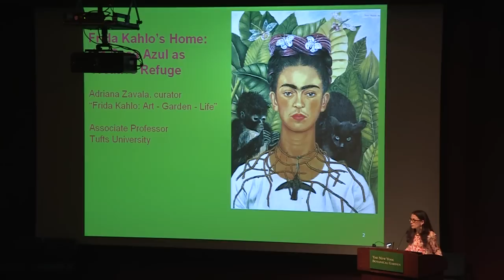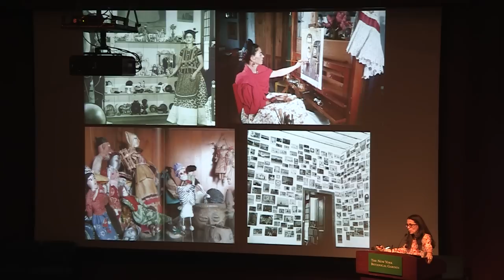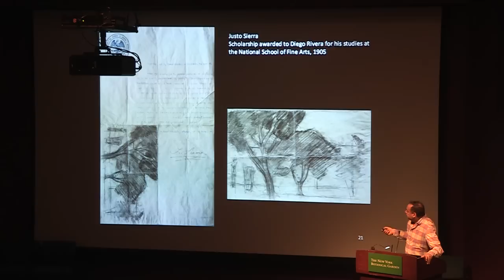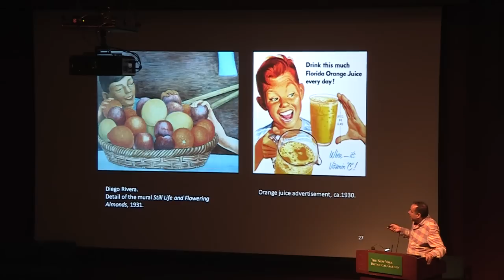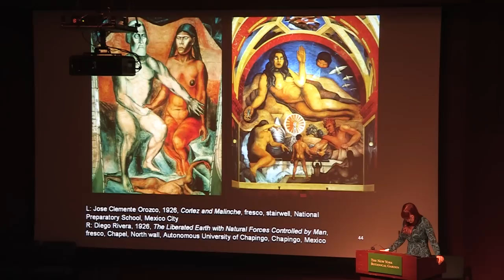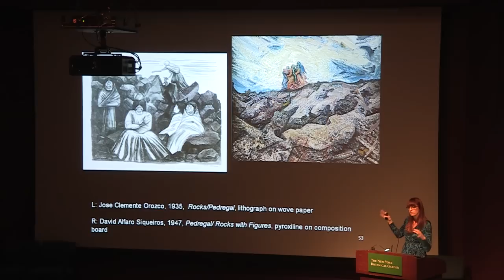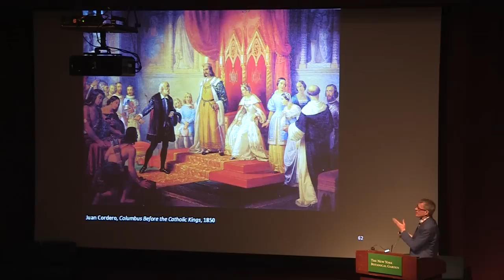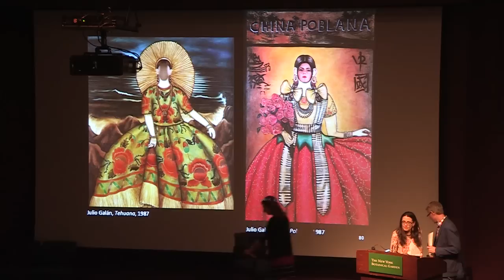Frida Kahlo & Diego Rivera: Mexican Art in the 20th Century (Friday May 15, 2015)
Moderated by guest curator, Adriana Zavala, this symposium explores the art, symbolism, and influence of Kahlo and Rivera within the context of Mexican history, culture, costume, and national identity, and reveals the importance of Kahlo's Casa Azul as her creative refuge and inspiration.

This lecture was held in Ross Hall on May 15th, 2015.